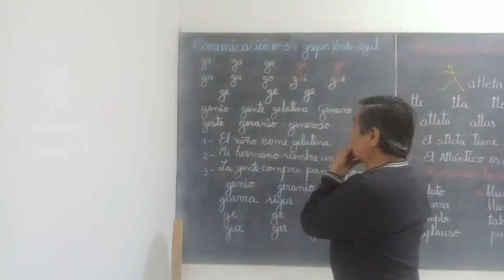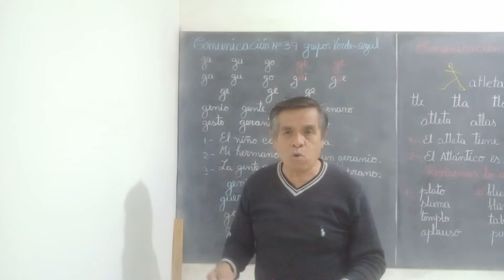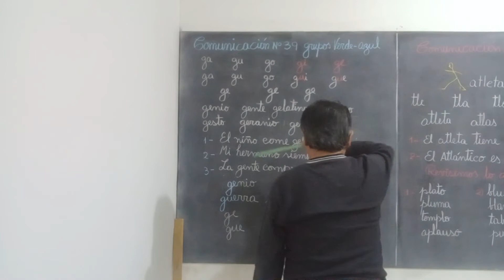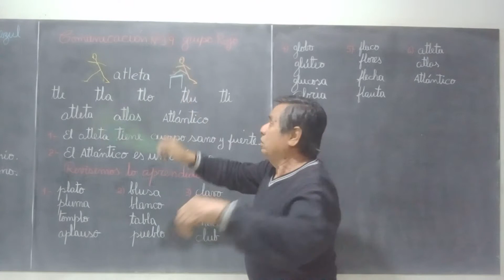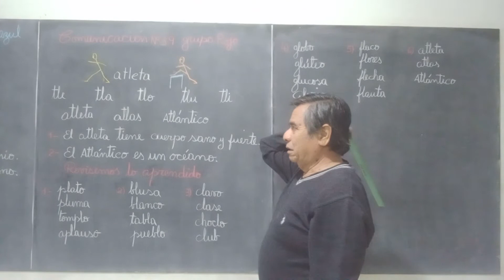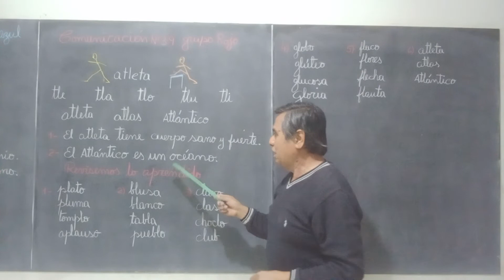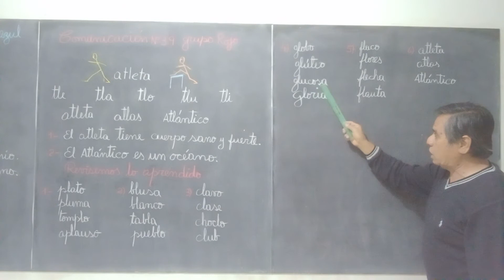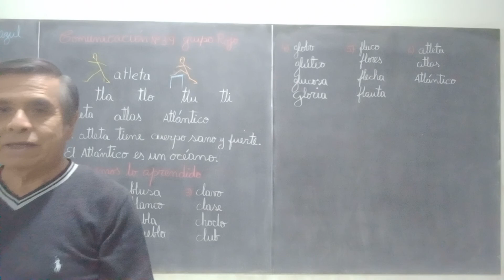Comunicacion 39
Colegio Renovación